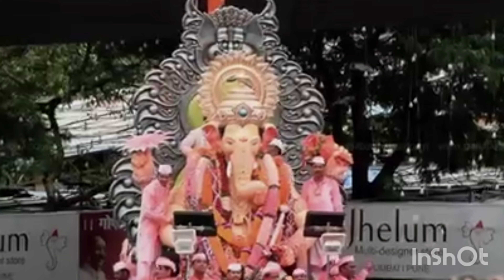Ganpati visarjan status || Ganesh ji ki aarti status || lalbaughcha raja status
महादेव, महाकाल, भोलेनाथ, शिवशंकर, शिवशम्भू, आदियोगी, भजन, भजन कीर्तन
भजन रिंगटोन,

भजन रिंगटोन,

Ujjain mahakal aarti status, Ujjain mahakal bhajan whatsapp status, mahakal whatsapp status, 4k ultra hd full screen status, Diwana tera aaya baba teri nagari me, bhajan ringtones, Ringtones, whatsapp status, WhatsApp status, bholenath, shiv, adiyogi, Har har mahadev status video mahakal status 2020 new video
mahadev attitude video status,

Mahadev video song status

mahashivratri 2020 , mahashivratri status, mahadev bhajan,

mahakal daily darshan

महाकाल डेली दर्शन

महाकाल बाबा, भजन संध्या, महाकाल भजन, देवो के देव महादेव स्टेटस

महादेव स्टेटस, महाकाल स्टेटस, भोलेनाथ स्टेटस, शिव जी के भजन,

mahakal aarti mahakal aarti status, Ujjain status, Ujjain mahakal aarti status video, Devo ke dev mahadev status for whatsapp, Mahakaleshwar aarti status , mahakaleshwar bhajan status, mahakaleshwar status mahakaleshwar,

full screen mahakal status

full screen mahadev status

full screen bholenath status

full screen devo ke dev mahadev status

mahakal 4k status video

mahadev 4k status video

bholenath 4k status video

4k full screen status

4k whatsapp status

wana tera aaya baba teri nagari me, bhajan ringtones, Ringtones, whatsapp status, WhatsApp status, bholenath, shiv, adiyogi, Har har mahadev status video mahakal status 2020 new video

mahakal daily darshan

महाकाल डेली दर्शन

4k full screen status

4k whatsapp status